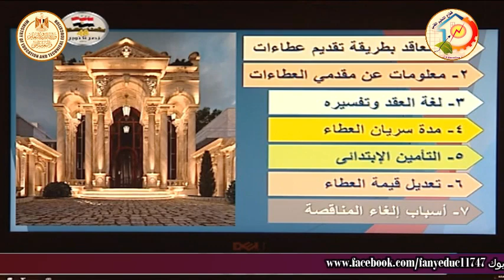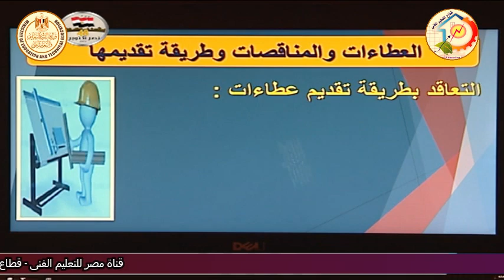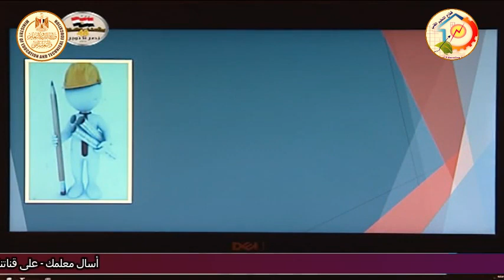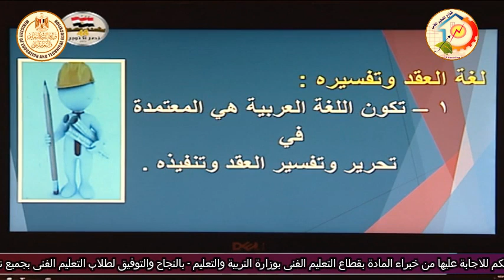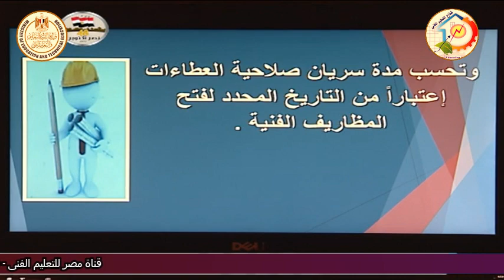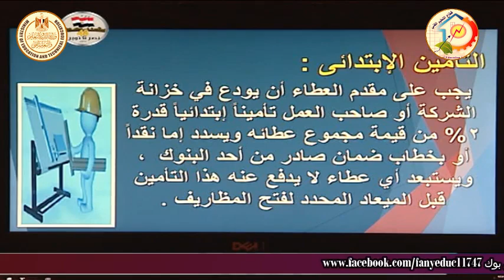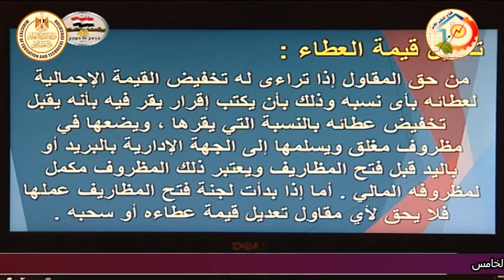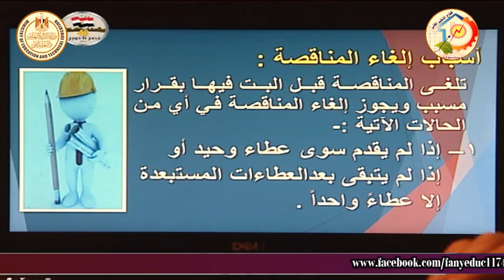الصف الثالث صناعى - اعمال البناء - تخطيط - العطاءات والمناقصات - أ ناصر محمود